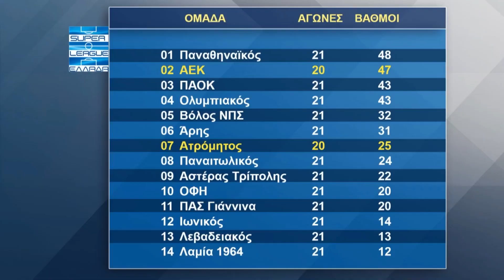ΤΕΛΟΣ Ο ΠΑΡΝΤΙΟΥ ΑΠΟ ΑΡΗ - ΣΥΝΕΧΙΖΕΙ ΜΕ ΤΕΡΖΗ (ΣΦΗΝΑ ΣΤΑ ΣΠΟΡ 06/02/23 ΜΕΡΟΣ Δ)